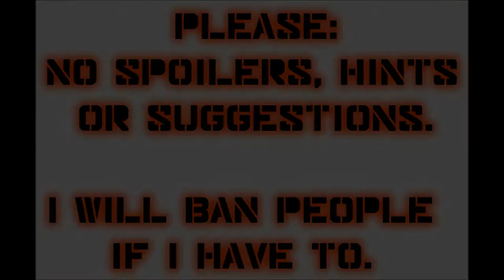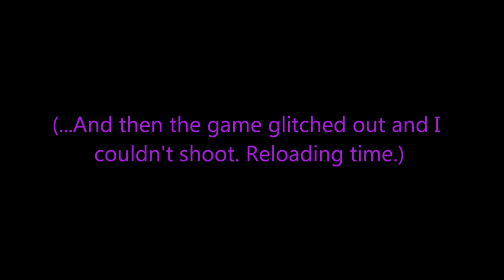Let's Play Mass Effect 2 (Blind), Part 25: Escaping Hock's Vault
(Part 2 of 4) Continuing the Kasumi - Stolen Memory DLC. First, we break into Hock's vault, now we have to fight our way out of it.